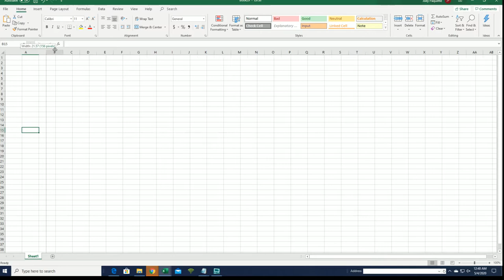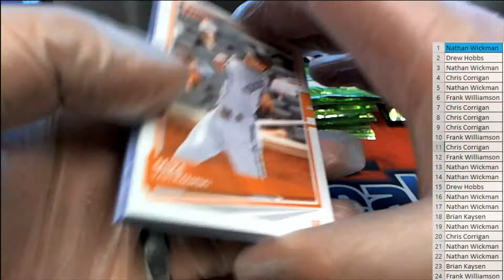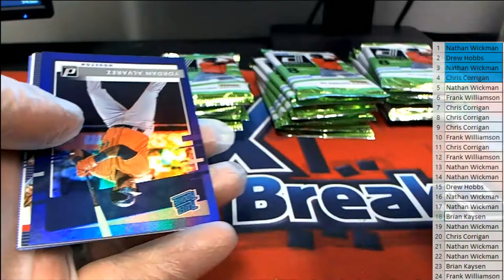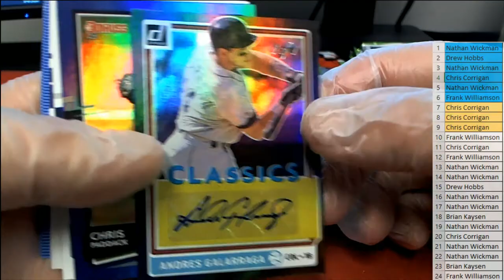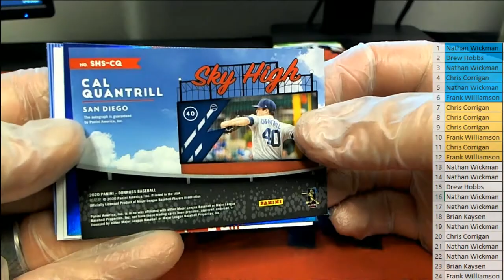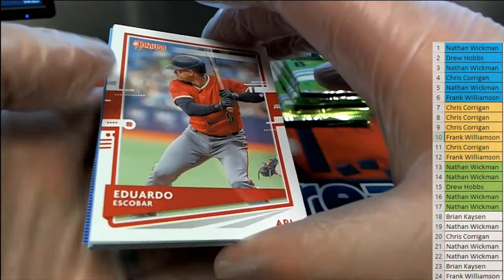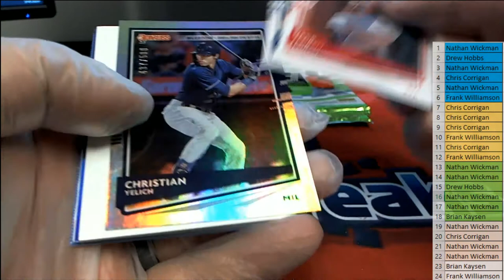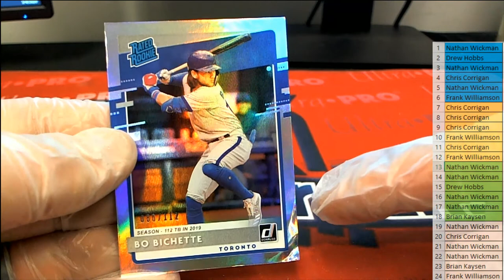2020 Panini Donruss Baseball ID 20DONRUSSBB102